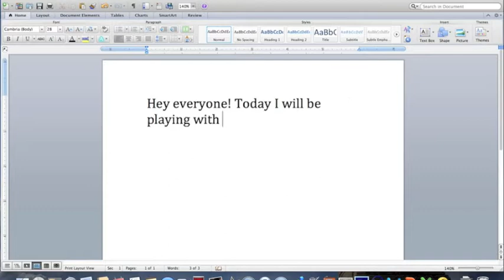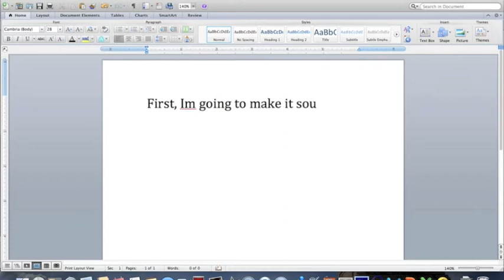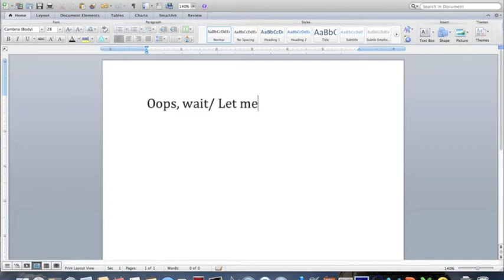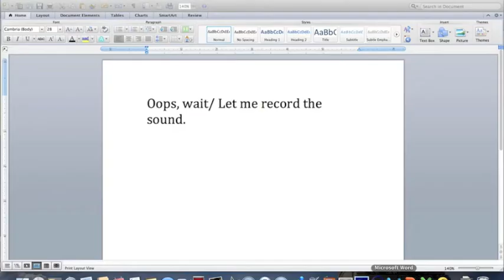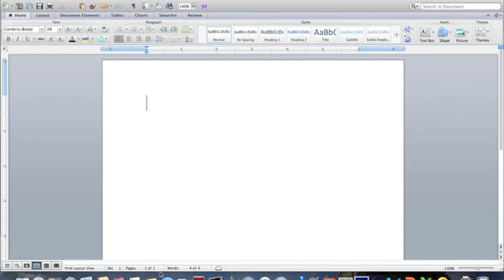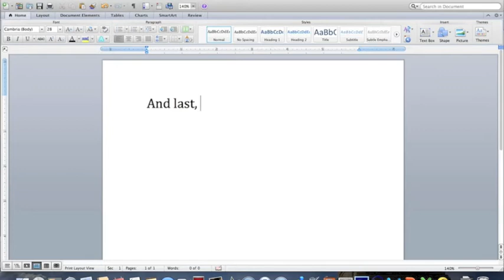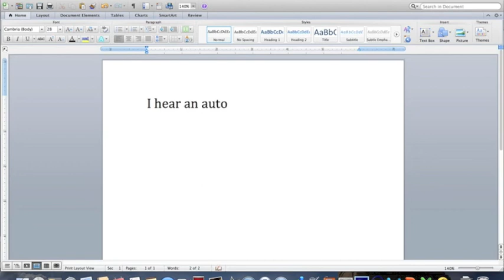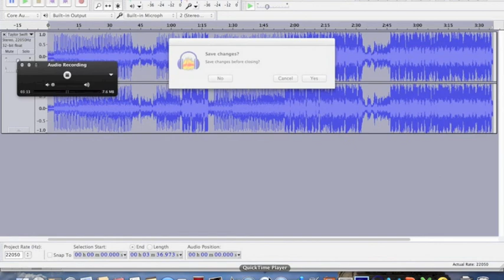Me Playing With Audacity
This is me on my computer playing with the app Audacity, an autotuning system.